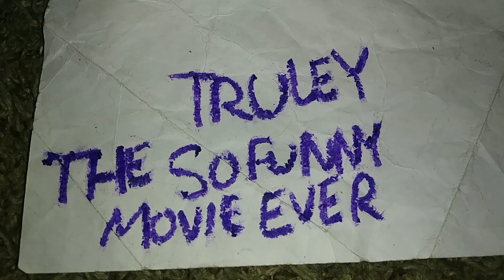Billard - Critics Agree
Critics Agree with Billard in theaters Now.